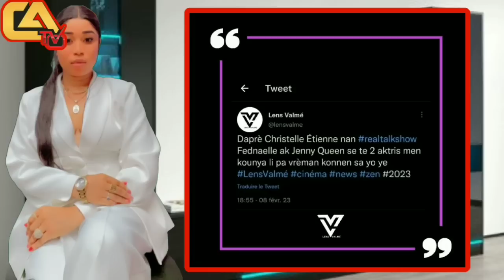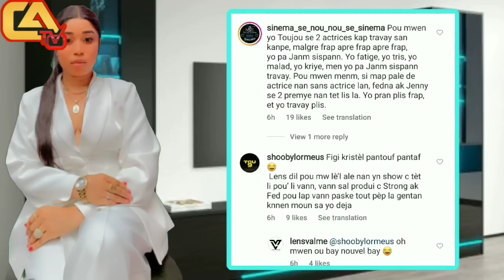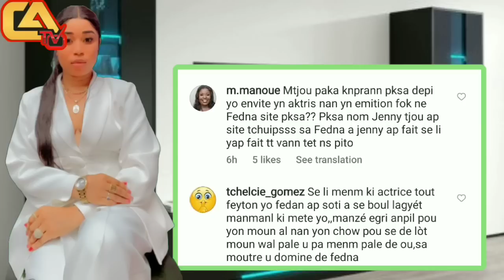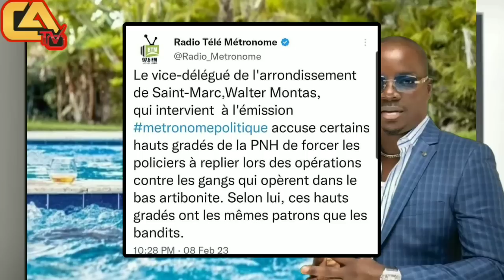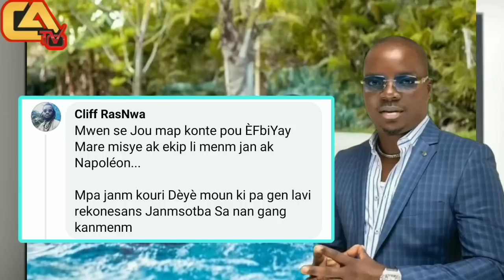Lebron James New Record, Christelle Fè Jenny QUEEN Pedi Cheve'l anba Sezisman, Fedna Repon Live...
Nouvo Record Pou Lebron James nsn NBA A. LI DEPASE MICHAEL JORDAN A KAREEM ABDUL JABBAR  Nan List Moun ki make plis point.

Sezisman Pou Jenny QUEEN a Fednaelle Apres Christelle avili yo nan yon Cho.

Janmsotba Mediocrite , VERONICA make point.

@Fedna Francois  @Blondedy Ferdinand  @FLORENCE NEWS_TV  @Carl TV  @REBECCA TV  @HAITIAN STAR MAGAZINE  @Fed Loudie fan's  @Frederica-tv  @Haiti Feyton  @VAVA BONITA  @Medesen zen an TV  @Innocent Tv  @Genlafwa107 @Geryou Curry 50k 3 hours ago @machannzenhaiti  @machannzenhaiti  @zeecinemachannel  @BlondedyFerdinandmusic  @zen9tv554  @MondialInfo9  @milor5sanzan  @Planeteinfo85  @Rebeccatvnews  @leredacteurinfolri2627  @impactzencho7970  @telezen1261  @BOSSPIERREOFFICIEL2020  @BANMVIBETV  @ba